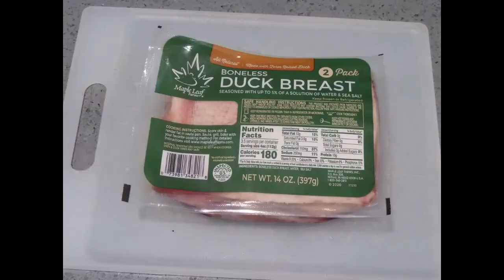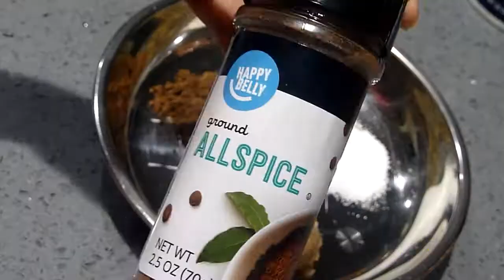簡易煙鴨胸 滑嫩香鮮,煙燻味足 惹味好吃 作為頭盆或主菜 不會滿屋都是煙燻 容易做 超正的法國美食 歐洲美食 法式餐廳常用鴨胸做主菜 米芝蓮餐廳常用煙鴨胸食材,加添美味及姿彩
溫馨提示及簡易煙鴨胸食譜:
1. 可隨意增減伴碟配料的種類與份量。
2. 可隨個人口味增減醃料中的幼鹽份量

材料:
冰鮮或新鮮鴨胸2個 (14安士)

醃料:
幼鹽3/4茶匙
黃糖3/4湯匙
黑胡椒粉1 /2茶匙
混合香料allspice 1/2茶匙

煙燻液:
天然豆科灌木煙燻液 natural mesquite liquid smoke 1湯匙

醮汁:
已醃完鴨胸的醃料汁
蜜糖1.5湯匙
水1.5湯匙

配料:
豆干數片
新鮮菠蘿數片
車厘茄數粒
番茜parsley少許

烹調方法:
1. 處理鴨胸:
a. 2個鴨胸完全解冰後, 用清水沖洗一下, 換水再洗, 倒出水分, 將鴨胸放在筲箕中瀝乾水分, 約20分鐘; 瀝乾水分的鴨胸, 用廚房紙抹乾去腥及使鴨胸在醃時更能入味; 鴨胸可以上網或在超市、辦館買得到; 換廚房纸再抹第二次, 用廚房紙包著鴨胸繼續吸水, 約15分鐘。

b. 醃鴨胸:
在一小碟中加入3/4茶匙幼鹽, 加入3/4湯匙黃糖 (因為黃糖較鬆, 用量較多), 加入1/2茶匙黑胡椒粉、1/2茶匙混合香料 allspice, 這香料在超市有售; 混合好乾醃料就更能均勻醃鴨胸, 將乾醃料攪拌均勻; 秘密武器是天然豆科灌木煙燻液mesquite liquid smoke, 是煙燻味的來源; 很容易買得到, 可上網買回來。

將抹乾的鴨胸 (皮向上)放在一湯碗內, 加入秘密武器--煙燻液, 1湯匙natural mesquite liquid smoke煙燻液, 平均放在2個鴨胸上, 好香、好有煙燻味; 將鴨胸翻動醃均勻, 再翻動一下鴨胸; 將一半乾醃料均勻鋪在鴨胸皮的一面, 翻到另一面, 又將醃料均勻放在另一面, 再次翻面, 使鴨胸與醃料混合均勻, 用湯匙將醃料汁放在鴨皮上, 加蓋放在雪櫃refrigerator內醃4小時。

2. 焗鴨胸:
焗盤包了錫紙方便清潔, 加入1/2茶匙油在廚房紙上, 將鋼架抹油, 以防止黐着鴨肉及較易清潔; 焗前1小時,  將已醃好了的鴨胸從雪櫃取出, 在室內回温, 將鴨胸翻動讓部分香料脫落, 盡量瀝乾醃料液, 醃料液体洗去部分香料, 焗時就不容易焗焦, 鴨胸兩面都這樣做; 將鴨胸放在鋼架上、皮向上, 在鴨皮上用廚房紙將香料盡量抹走; 放入已預熱200 F焗爐中格, 焗1小時; 1小時後取出, 翻到另一面, 好靚。

3. 香煎鴨胸:
鴨胸在室內放涼, 將醃料用紙盡量抹走, 用一把很利的刀, 將鴨皮𠝹花, 𠝹入皮三分二的深度, 切到肉之前便要停, 給大家看看𠝹完花的樣子, 另一個鴨胸亦這樣做。

取出一平底鑊, 還未開火, 不用加油, 便將鴨胸、皮向下放在鑊中; 現在開中小火煎一煎鴨皮;  已開爐後5分鐘, 將火開大少少, 中火偏細少少的火; 鴨胸的油開始出來了, 轉動一下位置, 目的是煎出鴨油及煎香脆鴨皮, 按壓一下, 讓鴨胸煎透; 不要大火煎, 已煎了7至8分鐘, 鴨油陸續出來, 油很香, 在用中火偏細少少的火, 皮好靚、轉一轉位置再煎; 放一個很重的碟壓著鴨胸, 這樣鴨皮會煎得更均勻; 用碟压著又煎了1.5分鐘, 其實可以早一些時間用碟压着來煎, 很靚、有些脆皮, 再煎一下, 讓油再多出來一些, 又再煎多1.5分鐘, 鴨皮的一面已煎得香脆; 翻到另一面 (鴨肉向下) 煎一煎香, 用中火偏大少少的火, 煎1.5分鐘, 便可取出。

4. 煮醮汁:
將醃鴨的汁用中大火燒熱, 在碗中有1.5湯匙蜜糖, 加入1.5湯匙水, 快速攪動加入醃鴨的汁內, 再次燒開; 已燒開, 試味、好味, 成為鴨胸的醮汁, 關火。

5. 擺盆享用:
切鴨胸, 鴨胸內多汁, 很香、超香, 鴨胸肉中間帶少少粉紅, 已經是medium cooked煮熟了, 擺放在碟中, 加入伴碟材料; 醮汁放在旁邊, 隨個人喜好、加入不同分量的醮汁在鴨胸上, 便可享用。